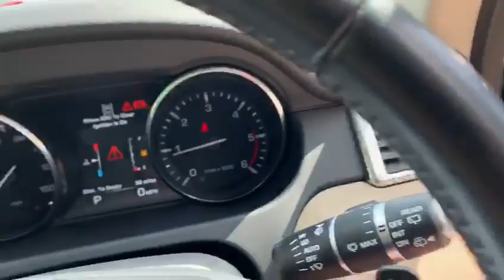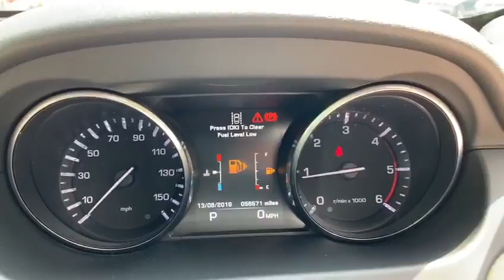2015 15 LAND ROVER DISCOVERY SPORT 2.2 SD4 HSE 5d AUTO 190 BHP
This HSE model Land Rover Discovery Sport is only 1 private owner from new with Full Land Rover main Dealer service history with 3 services and will be service prior to Sale, MOT until 03.2020, 19 inch alloys, with full ivory leather heated electric seats, touch screen satellite navigation, fixed panoramic glass sunroof with electric blind, 7 seater, LED Daytime running light, Xenon headlights with auto high beam assist and headlamp wash, Keyless entry and start, reverse camera, front and rear park distance control, Bluetooth with BT Audio, Climate controlled air conditioning, lane departure warning, electric tailgate, multifunction steering wheel, cruise control, voice control, DAB Radio, enhanced Sound system, lumbar support, heated front windscreen, electric windows and mirrors, fog lights, cup holders, ivory headlining, ECO Start/stop technology, SOS Emergency call system, tyre presume monitoring, alarm, immobislier, remote central locking, ADDITIONAL 120 POUND ADMIN FEE APPLIES please note, not all cars are kept on site please call to make appointment and to avoid disappointment. pre delivery check, This vehicle will be sold with the benefit of A Optional 24 MONTH EXTENDED WARRANTY WITH MAIN DEALER LABOUR RATES, charged at an additional 999, Hpi Checked, Part Exchanges Welcome. Low Rate Finance/PCP Finance Options Available, Over 100 Cars and Up To 50 pictures Available Visit Our call now Tel: CAR DEALERS AWARDS WINNERS 2018 CAR DEALERS AWARDS WINNERS, BUY WITH CONFIDENCE BECK EVANS A FAMILY RUN BUSINESS EST 1970, peace of mind with total cover/protection available, gap rti, paint protection, extended warranties/main dealer labour rates. Keep your capital working for you with competitive payment options available from Beck Evans, let us quote you.